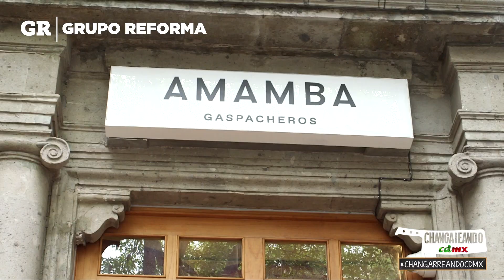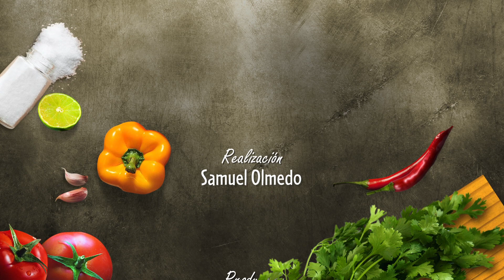Amamba Gaspacheros | Chagarrando CDMX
En esta temporada de calor, refréscate con unos ricos gaspachos. Conoce la propuesta de Amamba Gaspacheros, ubicados en la Roma Norte, Cuauhtémoc.